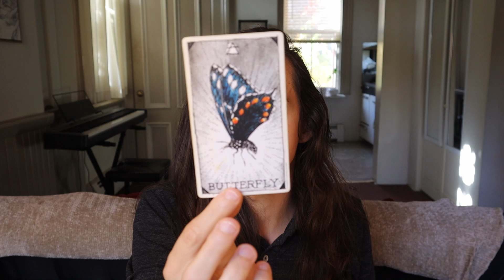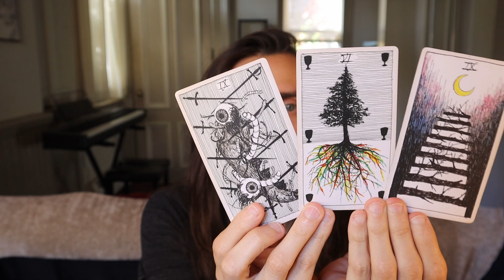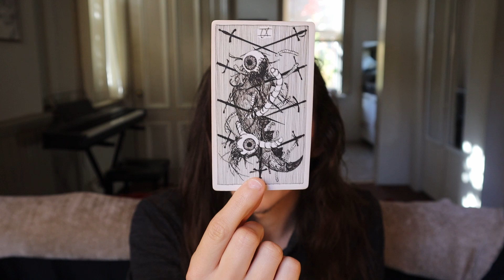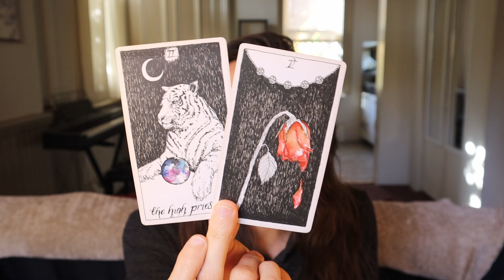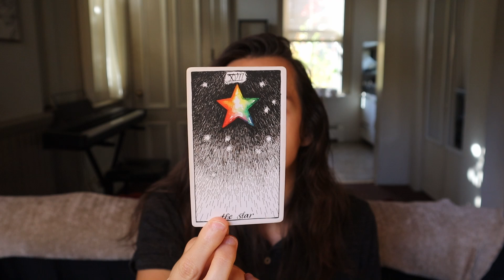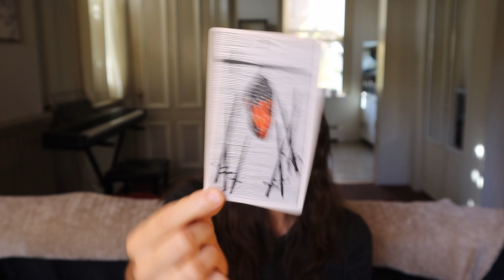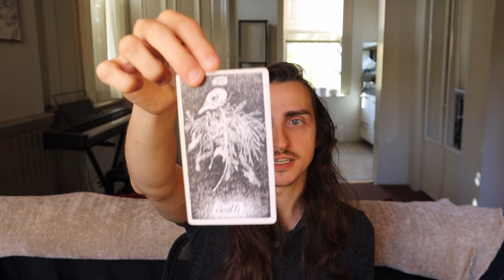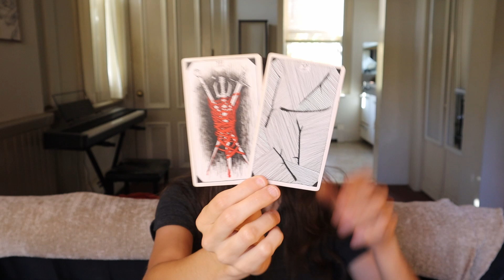Gemini | You Won't Believe It Until You See It || November 2022 Tarot Reading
Please keep in mind that these are general messages and they may not resonate with you. Trust your own intuition and discernment above all else. You can schedule a psychic reading or distance reiki session with me on my